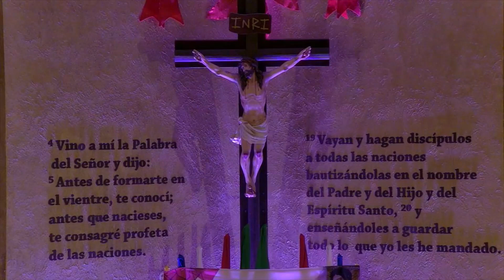Santa Eucaristía de la Epifanía del Señor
Les compartimos el vídeo de la Santa Eucaristía de la Epifanía del Señor
Celebrante, Padre Samuel Santiago de Jesús
Miércoles 5 de Enero del 2021